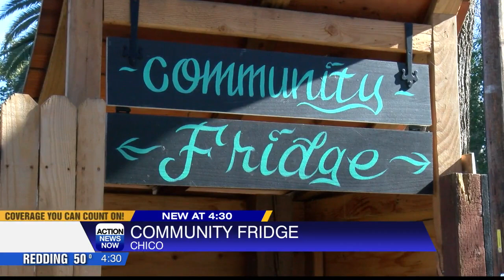Local community fridge feeding more than just the homeless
The Chico Community Fridge located on Pine Street is serving seniors, people with kids, people staying in motels, college students and more.